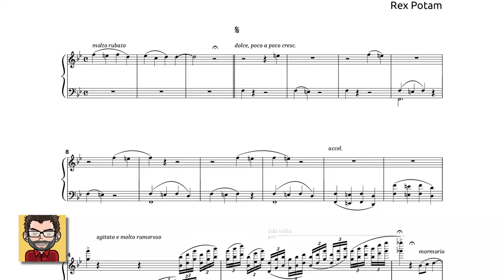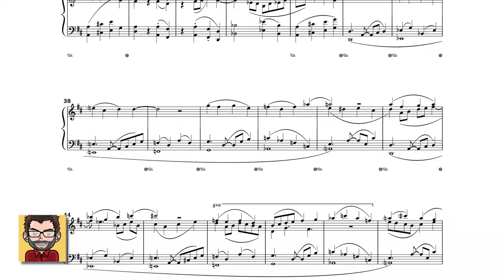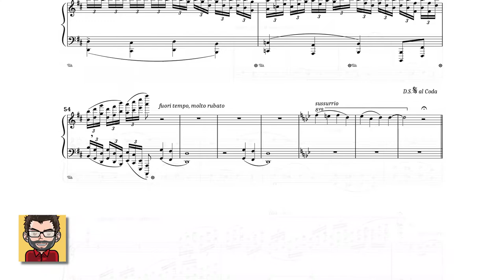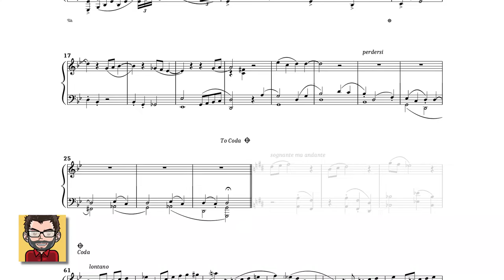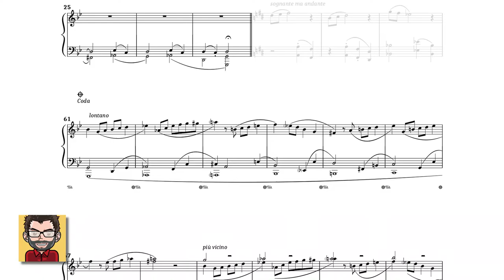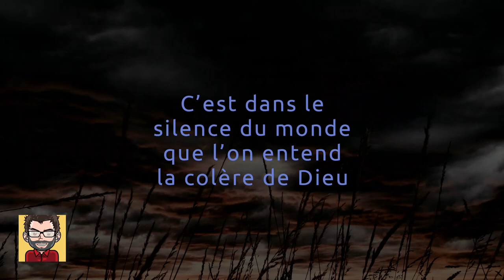Fantaisie n°1 — « Silence »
Une musique composée pour le premier challenge du groupe Compositeurs Amateurs sur Facebook. Thème : le silence.

Rendu : Pianoteq